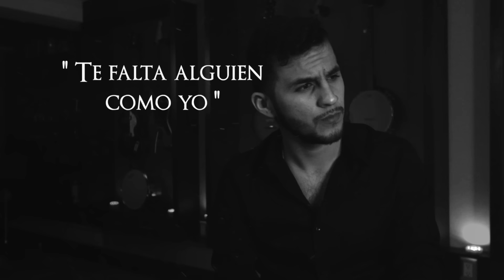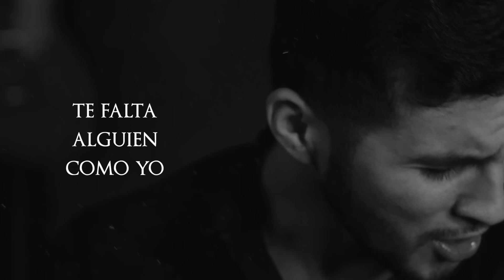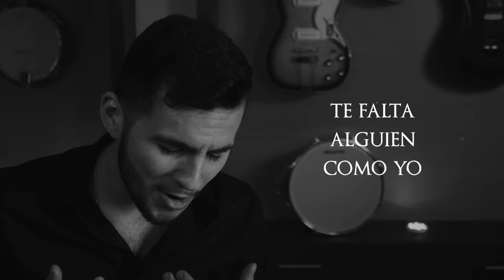Giovanny Ayala- Te Falta Alguien Como Yo (Letra Oficial/Lyrics)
CONTACTO

Gerencia 360
300 E. Magnolia Blvd. Suite 500